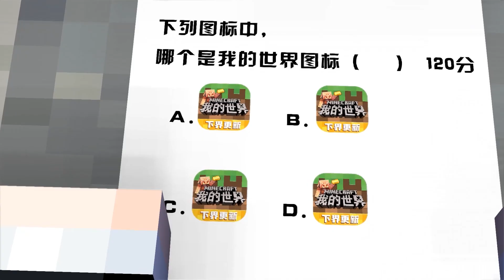Minecraft：老师给的考试范围VS真实考试考的题目，太真实了！【方块轩】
本频道致力于提供儿童友好的内容，避免任何可能对其健康和安全造成影响的元素。 老师给的考试范围VS真实考试考的题目

老师给的考试范围VS真实考试考的题目，太真实了！【方块轩】